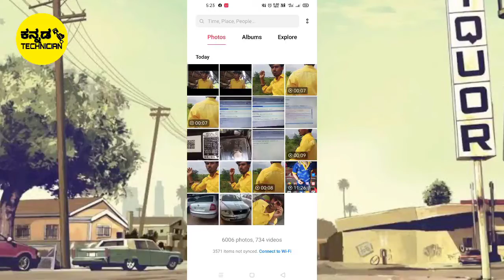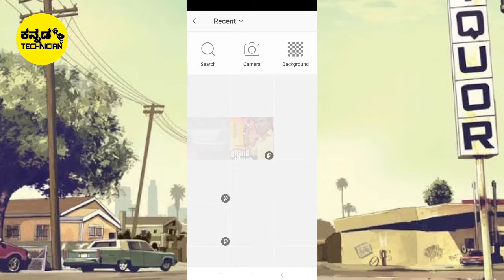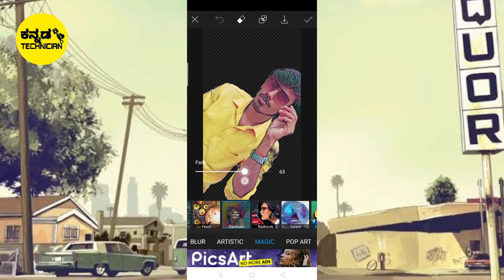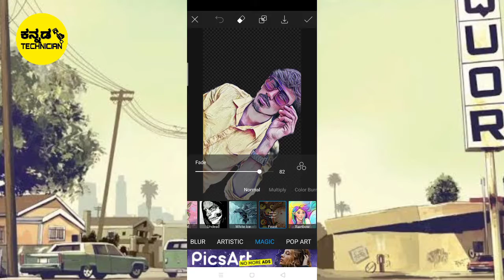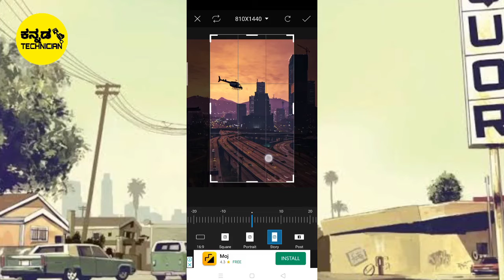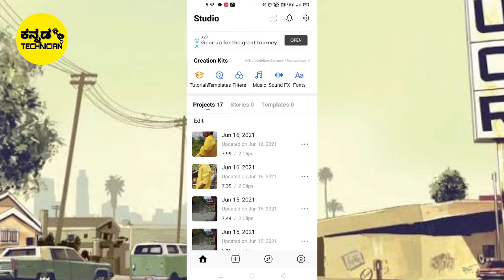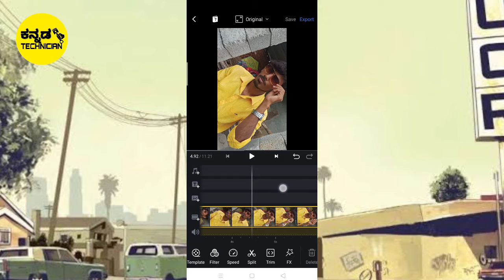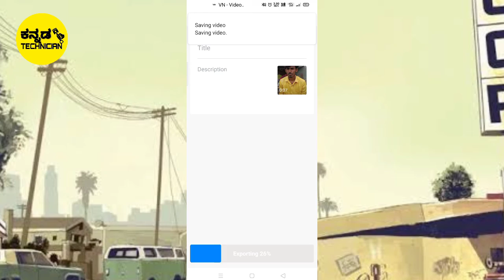GTA ವೀಡಿಯೊ ಹೇಗೆ ಎಡಿಟ್🔥 ಮಾಡೊದು INSTAGRAM REELS How to Edit GTA videos in Kannada GTA vice City 5 2021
GTA ವೀಡಿಯೊ ಹೇಗೆ ಎಡಿಟ್ ಮಾಡೊದು
How to Edit GTA videos for instagram reels in Kannada in PicsArt
And VN editing application

Instagram viral reels video and photos editing in PicsArt 🤩

Grand theft auto vice City 5 video editing in Kannada🤩

KANNADA TECHNICIAN

If you like this video please support us ❤️
L I K E | S H A R E | C O M M E N T I

Please install and earn money 40 Rs to 100000 Rs🤑 💰

Clubhouse- @naan_Santhosh mc